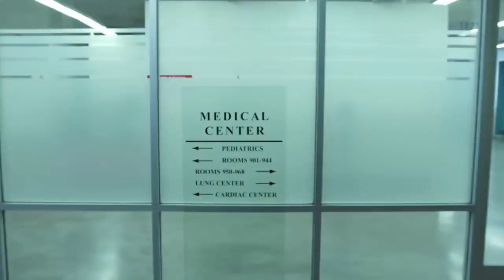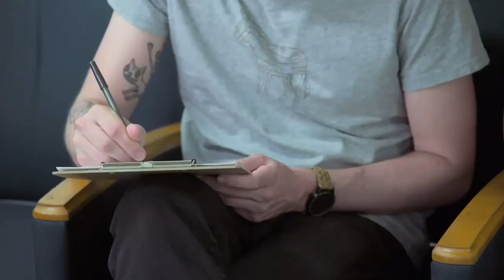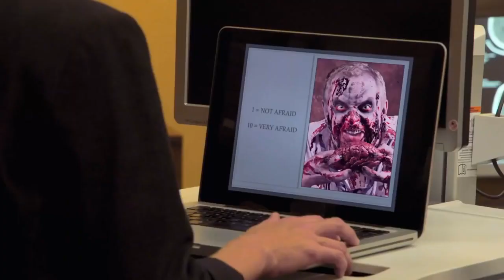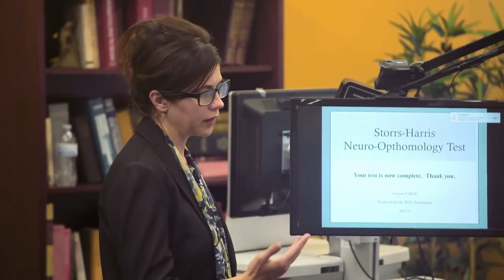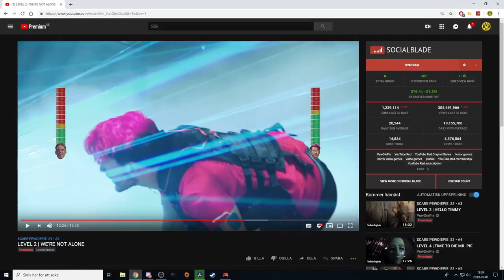SCARE PEWDIEPIE SEASON 1 LEVEL 1 LET’S PLAY DOCTOR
LET’S PLAY DOCTOR